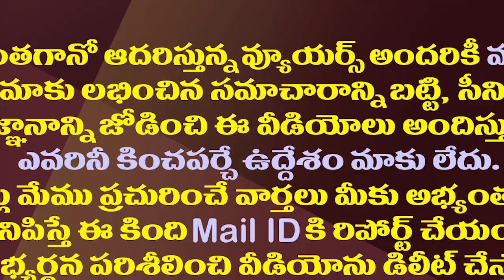అమరావతిలో పేదలకూ ప్రవేశం..ఏపీ ప్రభుత్వం కీలక ఉత్తర్వులు||Access to in Amaravat Key orders of AP Govt